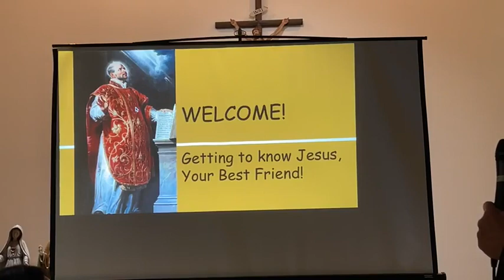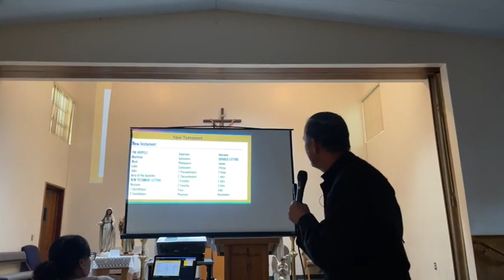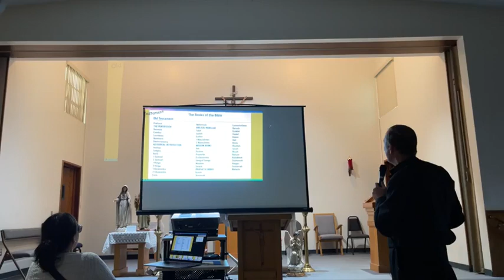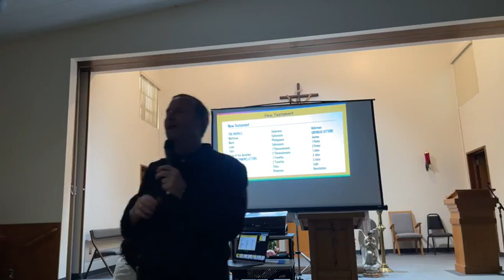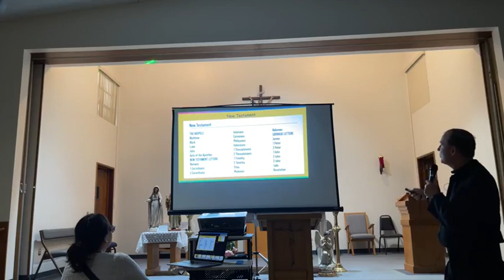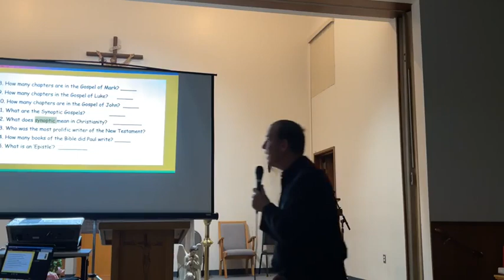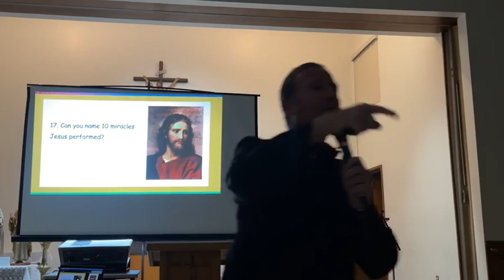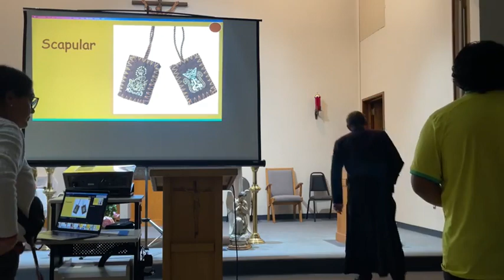BIBLE OVERVIEW AND TIPS FOR BEGINNER'S